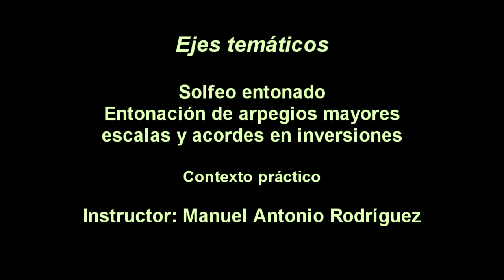Curso de guitarra funcional y canto popular, XXXXIV parte, Bogotá, Colombia, 2021